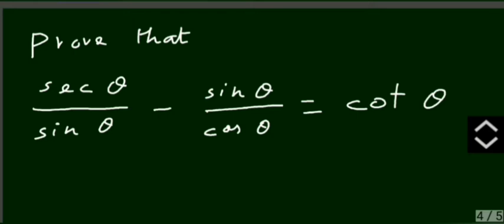Class 10 Maths Examples 6.4, 6.5 & 6.6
Sum with trigonometric identities.
10 standard Maths
Trigonometry
Examples 6-4, 6-5 & 6-6